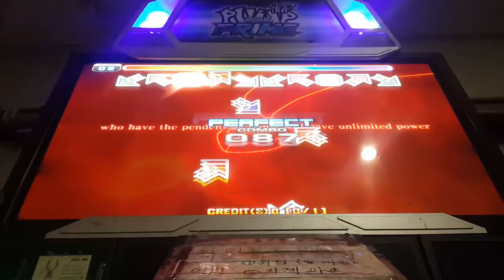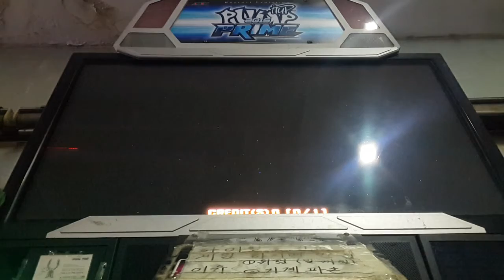[PUMP IT UP PRIME] Red Snow D18 UCS Play